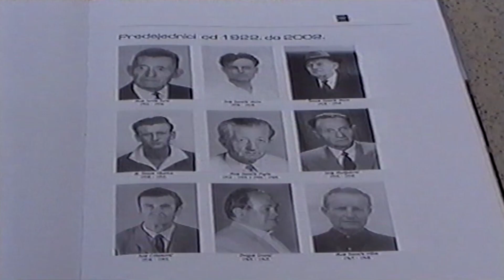80-ta OBLJETNICA NK URANIA 2002 godina